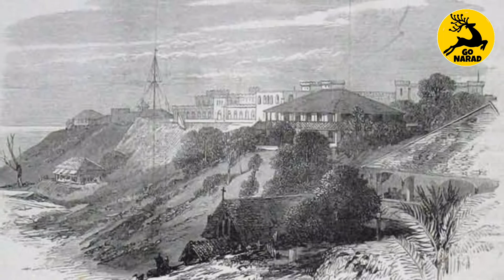Kala Pani Jail | Cellular Jail history in hindi | port blair | काला पानी की सजा (सम्पूर्ण जानकारी)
About us :-

स्वागत है आपका "गो नारद " यूट्यूब चैनल पर। मेरा नाम है डॉ.मधुसूदन श्रीवास्तव, आपके हर दिन को कुछ बेहतर बनाने की आशा से यह चैनल एवं चलाता हूँ।

यहाँ आपको मिलेगी हर मुद्दे की सही और पूरी जानकारी,

यहां आपको मिलेंगी latest news updates, short hindi stories , audio stories , poems , motivational biographies , amazing facts , educational videos.

तो भैया , filmi kisse या kahaniyon के शौकीन हो, थके हारे ऑफिस से लौटे हो या

कर रहे हो परीक्षा परिणामों का इंतजार या राजनीति की बातें करे बिना चैन न मिलता हो, तो हो जाइए हमारी मित्र मंडली में शामिल,

फिर आपके जीवन को हर दिन थोड़ा बेहतर बनाने की जिम्मेदारी हमारी।

welcome to GoNarad YouTube channel. I am Dr. Madhusoodan Shrivastava.

Go Narad is all about latest news, biography , hindi story , poems , entertainment , facts , and other useful information.

वीडियो में दिखाए गए दृश्य सांकेतिक हैं । वीडियो में दिखाई गई जानकारी समाचार पत्र सोशल मीडिया एवं इंटरनेट से ली गई है। चैनल किसी भी तथ्य के सही या गलत होने का दावा नहीं करता। किसी भी निष्कर्ष पर पहुंचने से पहले स्वविवेक का उपयोग करें।